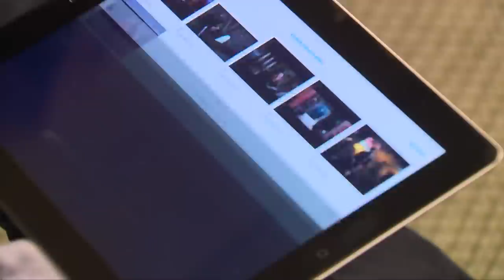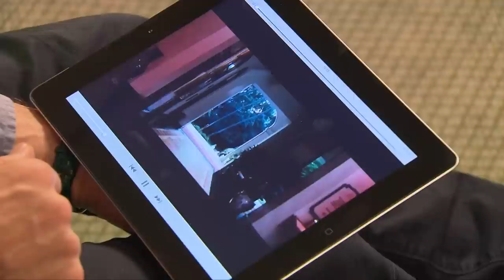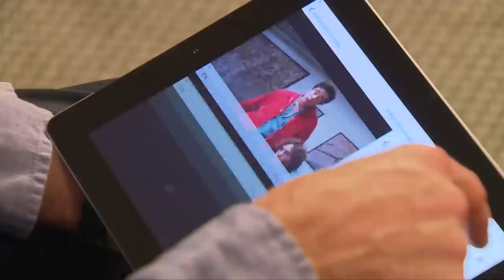INHERENT VICE - Paul Thomas Anderson discusses his influences